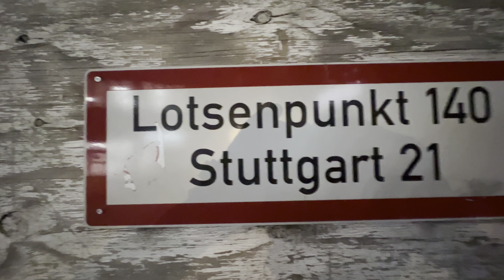K23 Kelchfuß bekommt Schalung | 7.12.2021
Aufnahme und Schnitt:
Huberts iPhone 13 Pro Max

Vielen Dank :-)

Hintergrundinformation

► Stadtbahntunnel-Info: ab Minute 23:00